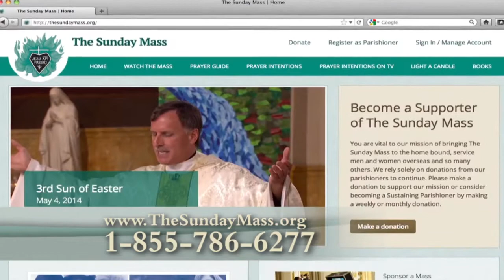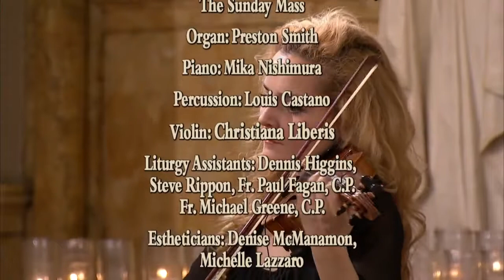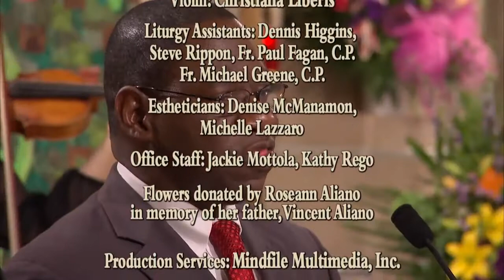The Sunday Mass - 8/31/14 - 22nd in Ordinary Time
In his homily today, Fr. Jim O'Shea tells of man who feels that his life is 80% happiness and 20% struggle.  We are called to understand that the commitment to the struggles in our lives will lead to our salvation.  What do you do when you feel the burden of your own cross to be overwhelming?